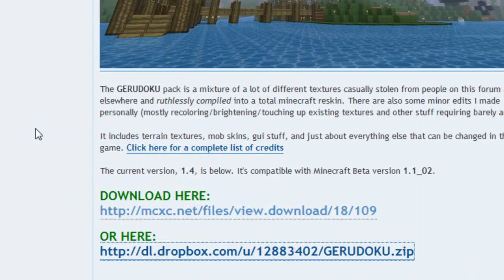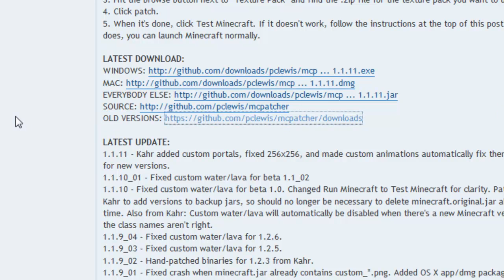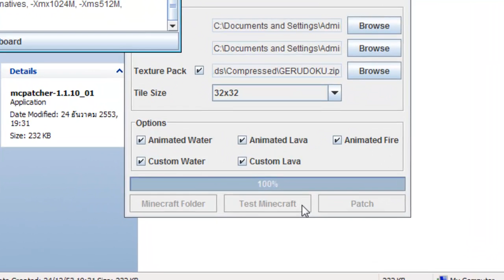Minecraft chang texture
สอนการเปลี่ยน  texture  ภาพเกมให้สวยขึ้น

32*32 แนะนำสำหรับกราดจอต่ำๆ ส่วน 128*128 แนะนำ สำหรับ เครื่องแรงๆ